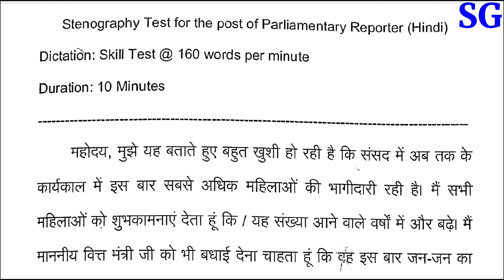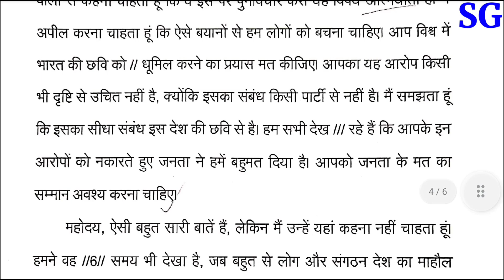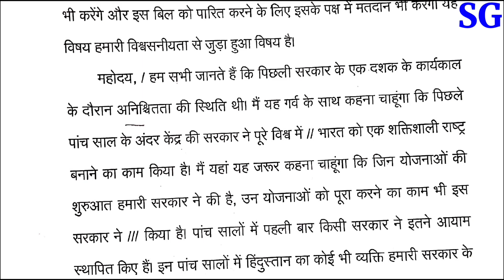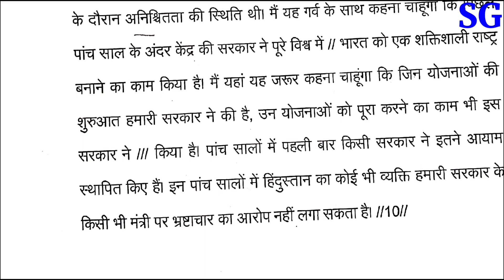लोकसभा रिपोर्टर Previous Dictation | राज्य सभा रिपोर्टर स्किल टेस्ट | Parliament reporter Dictation